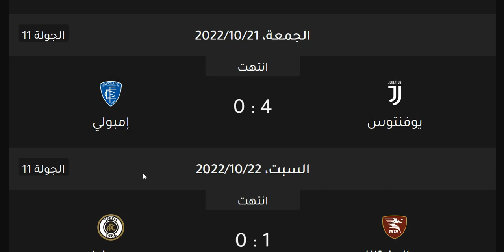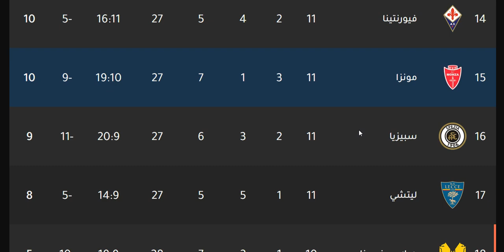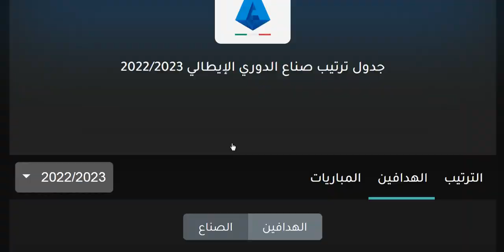ترتيب الدوري الايطالي وترتيب الهدافين الجولة 11 اليوم الاحد 23-10-2022 - فوز نابولي علي روما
ترتيب الدوري الايطالي وترتيب الهدافين الجولة 11 اليوم الاحد 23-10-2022 - فوز نابولي علي روما - فوز لاتسيو علي اتالانتا
ترتيب الدوري الايطالي وترتيب الهدافين الجولة 11 اليوم السبت 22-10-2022 - فوز ميلان و فوز انتر ميلان و فوز يوفنتوس بالاربعة
ترتيب الدوري الايطالي وترتيب الهدافين الجولة 10 اليوم الاحد 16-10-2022 - فوز نابولي متصدر الدوري - فوز نابولي - فوز ميلان - فوز انتر ميلان - تعادل لاتسيو - تعادل سبيزيا

انتر ميلان
ميلان
اتالانتا
يوفنتوس
الفرق المتأهلة الي الدوري الاوروبي
نابولي
لاتسيو
الفريق المتأهل الي دوري المؤتمر الاوروبي
روما

يوفنتوس
جوفنتوس
لاتسيو
لاتزيو
إنترميلان
إنتر ميلان
انترميلان
انتر ميلان
الإنتر
الأنتر
الانتر
أتالانتا
اتالانتا
روما
نابولي
هيلاس فيرونا
بارما
ميلان
الميلان
بولونيا
ساسولو
كالياري
فيورنتينا
اودينيزي
اودينزي
أودينيزي
أودينزي
تورينو
سامبدوريا
جنوي
جنوة
جنوه
كروتوني
سبيزيا
بينفينتو
نابولي